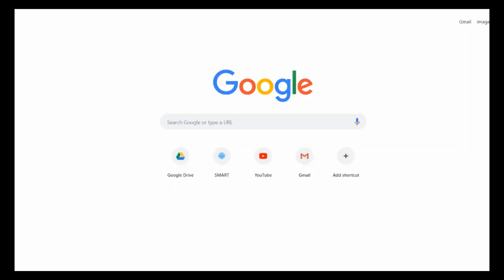Stronger Crutch Combo | Enter The Gungeon A Farewell to Arms (Part 5)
crutch + guilded hydra + rpg + 'nade launcher = win

except somehow i find a way to mess up and dont